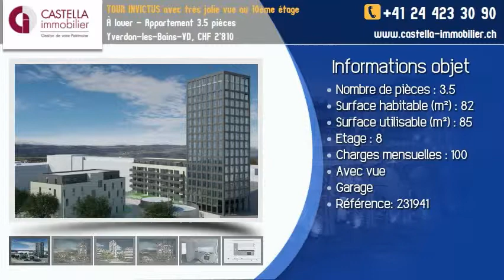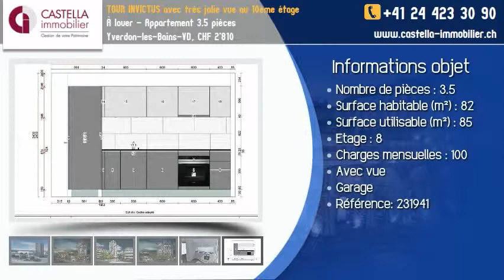À louer - Appartement 3.5 pièces Yverdon-les-Bains-VD, CHF 2'810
_Appartement de 3.5 pces, Tour INVICTUS, 10ème étage_
E3 101

Hall d'entrée

Salle de douche de 80 x 120 cm/WC avec  double lavabo et colonne de lavage

Grand séjour de 40 m2 avec cuisine agencée ouverte de 7.5 m2

Balcon-loggia de 6 m2 avec belle vue panoramique !

2 chambres à coucher

Place de parc intérieure no 72

Cave no 101

Conditions :

_CHF 2'710.00 Loyer + CHF 100.00 Charges + CHF 140.00 Place de parc intérieure obligatoire_

Appartements avec loggia, agencement de cuisine de qualité, domotique

Dans un cadre spécialement aménagé pour des bureaux administratifs et des habitations résidentielles haut-de gamme.

Avec ce complexe, élégant, high-tech et futuriste, on finalise l'avenue Haldimand en une artère Yverdonnoise active et d'habitation.

Votre nouvelle adresse, Avenue Haldimand 99 à Yverdon-les-Bains.

_Prenez contact avec notre agence afin d'obtenir des renseignements complémentaires ou de réserver
l' appartement de vos rêves au 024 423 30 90_